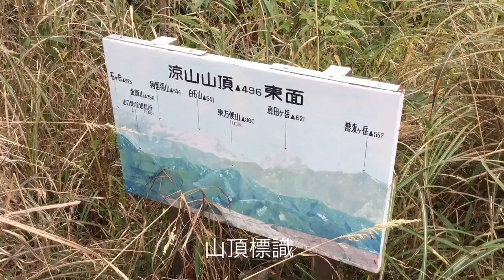山口県山口市 涼山 (すずみやま) 山頂 2015/11/21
山口県山口市の涼山(すずみやま)山頂です。秋葉社があり、山口市街の展望が良好。